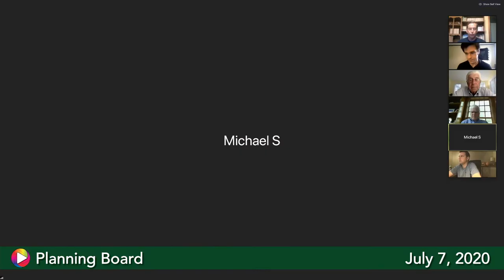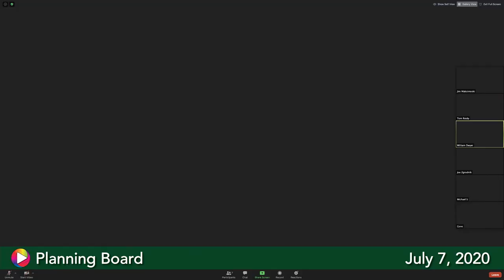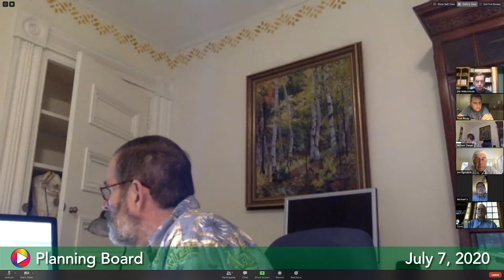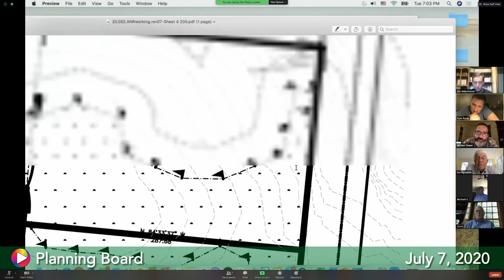Planning Board, July 7, 2020